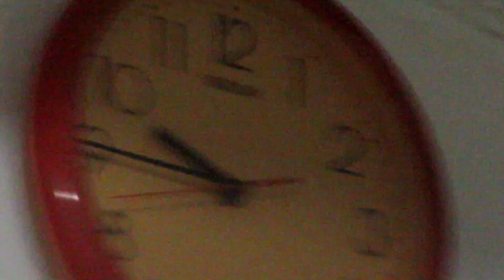Painting my bag Inspired by Heart Evangelista - Escudero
HI MY DoOdS! Thank you very much for taking your time to watch this video. I hope you all enjoyed it, if not, it's fine just watch my previous videos.

I sincerely thank Miss Heart for inspiring me to paint my bag. I will consider this as a practice for my future business collaborations. chareng!

With Love,

Nick Jones

Photo used: Pinterest
Edited by: Yours Truly